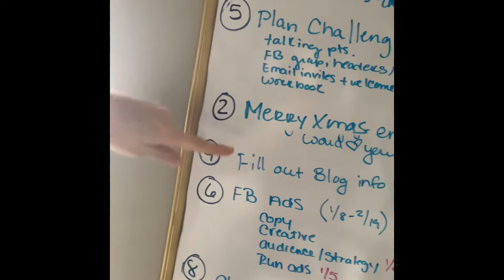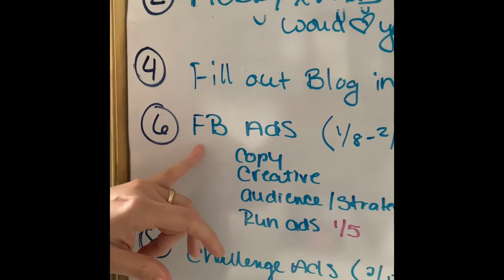How to Beat Business Overwhelm and Get into Action Mode | Productivity Tips for Entrepreneurs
Overwhelm is that feeling of impending failure closing in on you. It's what happens when you have so much to do, you either. . . don't know where to start, or, it's just so much that you'll never get it all done, so it feels pointless.

Overwhelm makes us feel powerless and out of control. The key to getting out of overwhelm mode is to organize, prioritize and chunk down.

Let me who you how I implement this process to get out of overwhelm mode and back in control so I can get things done!

GRAB MY FREE 90-DAY BUSINESS-BUILDING PLAYBOOK:

🔥 Learn the same methods I teach my clients to build a coaching business online.

It's 30+ pages of juicy mindset, money and marketing tips to help you get visible and attract your first (or next coaching client) and start earning consistent money in your business! 🎉

LIFE COACH MBA:

Life Coach MBA is a 6-month private mentoring program that will give you everything you need to start making money as a life coach—from launching your client-attracting website and marketing your business to creating value-based coaching packages and guiding your clients to get transformational results when they work with you.

PRIVATE COACHING:

Want to attract more clients, earn more money and make a bigger impact? Tonya is accepting applications now to work with her. Serious inquiries only pls.

🏝 On Tuesday's join me for LIVE Q+A, Coaching & Training on Facebook

📖 READ MY BOOK:

I wrote Mindset Switch to help you apply everything you know about the law of attraction in a practical way by giving you an actionable formula to follow to quickly identify your blocks, transform your limiting beliefs and manifest the life and business you want.